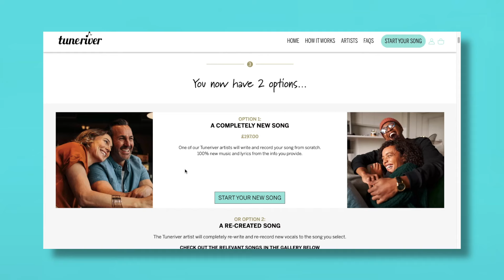How To Order A Personalised Custom Made Song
An easy process where you can choose to have a personalised song made completely from scratch or to listen to song samples in our gallery and have the artist recreate the song you choose with the information you provide.

This works as a special and unique gift that works for every occasion. From birthdays to anniversaries, from a song for parents or partners on Mother's Day or Father's Day to Valentine's songs.

You can have a song made to propose with, or for your wedding, or your first dance or the father-daughter dance... the list goes on.